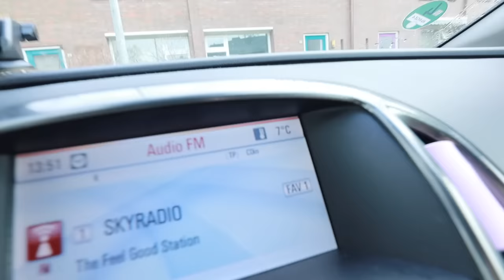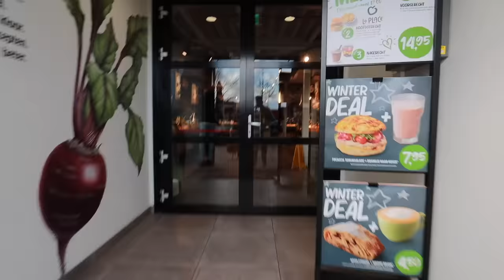بيرلا سوت كب كيك لكل العيلة 👩‍🍳| اقضوا يوم العطلة معنا 😍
فيديو اليوم بيرلا سويت اطيب كب كيك وحبينا تقضوا معنا يوم كامل
المشتريات المعروضة بالفيديو من شي ان SHEIN
كود الخصم الخاص بعيلتنا من شي ان : HR 15%

8- SHEIN VCAY-E Tie Neck Ruffle Trim Puff Sleeve Jacquard Blouse
10- SHEIN Belle-F Floral Print Lantern Sleeve Split Thigh Bridesmaid Dress